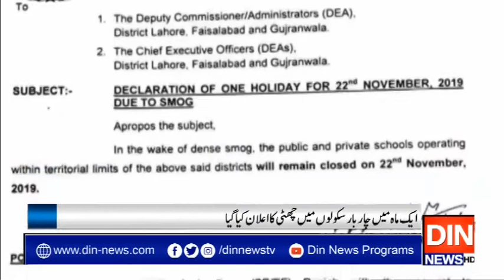!!!سموگ پنجاب حکومت کیلئےبڑا چیلنج